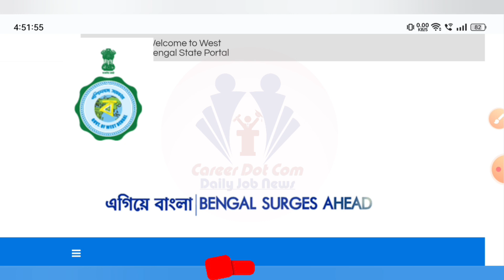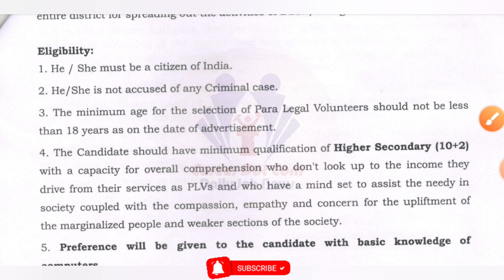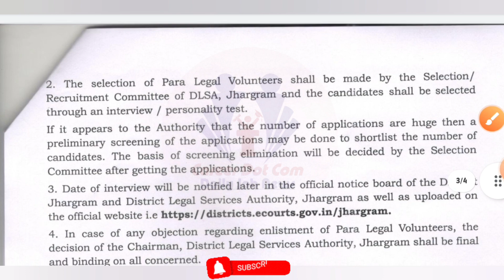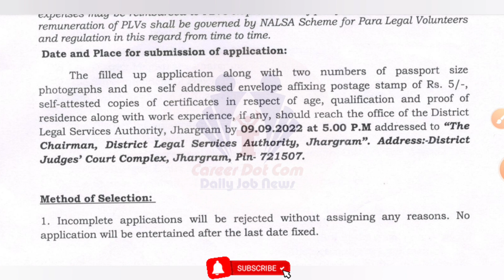পশ্চিমবঙ্গের ব্লকে ব্লকে ভলেন্টিয়ার নিয়োগ বিজ্ঞপ্তি | উচ্চ মাধ্যমিক পাশ | WB Volunteers Recruitment